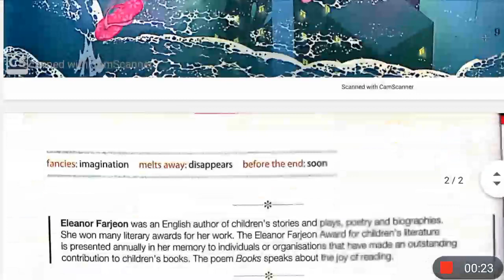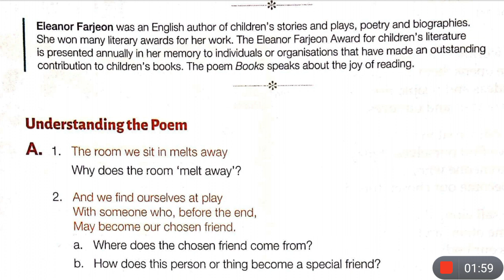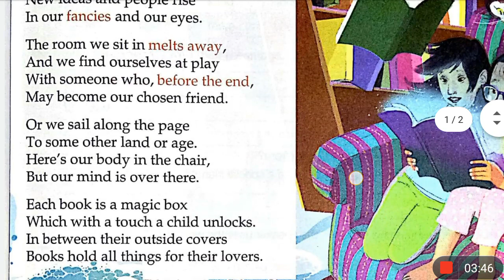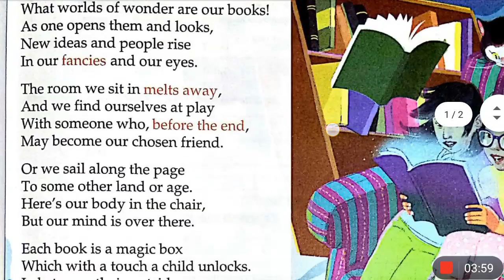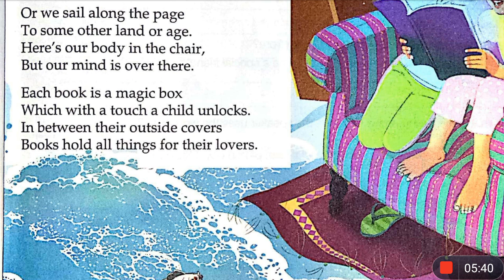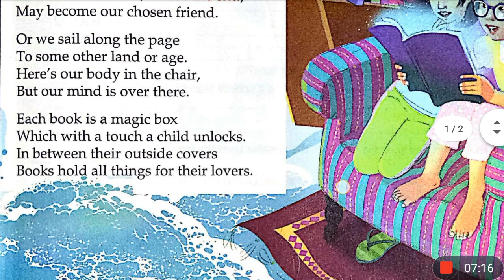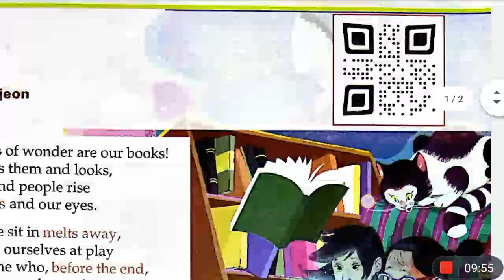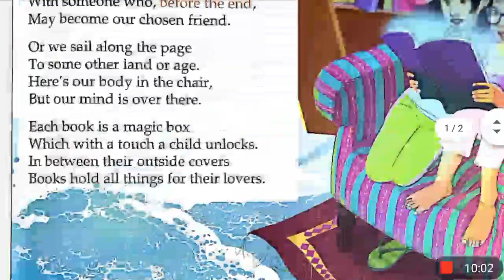Books | Poem | By Eleanor Farjeon | Gulmohar | Class 5 | Hindi Explanation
This is the Hindi explanation of the chapter Books Poem By Eleanor Farjeon from gulmohar english reader for class 5 cbse. I've explained this chapter in a very simple and special way line by line from English to Hindi for better understanding.

Out Of The Morning Poem